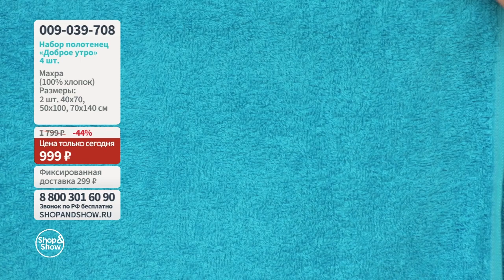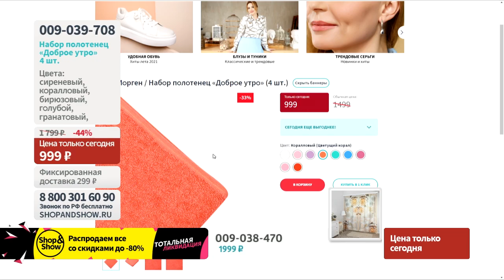Набор полотенец «Доброе утро» (4 шт.)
[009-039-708] Набор полотенец «Доброе утро» (4 шт.) (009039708)

Давайте дружить ;)